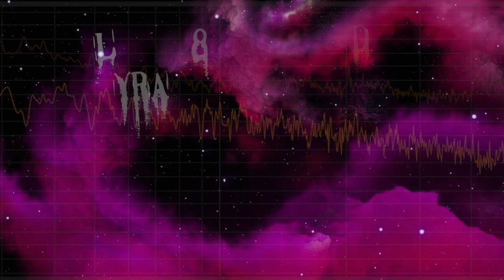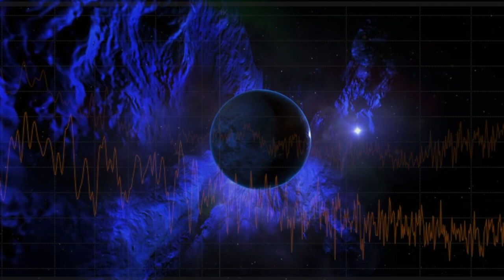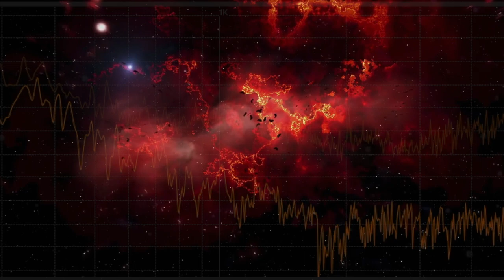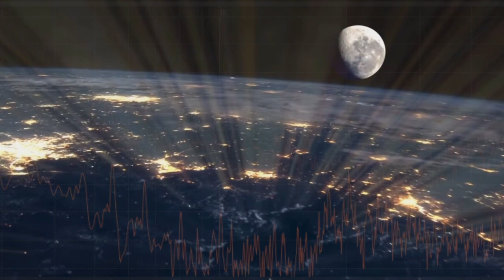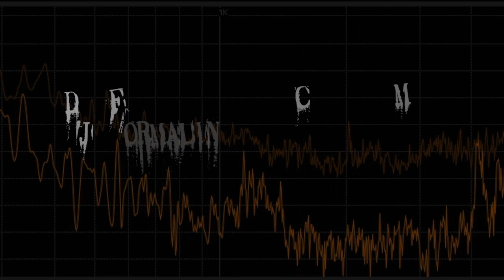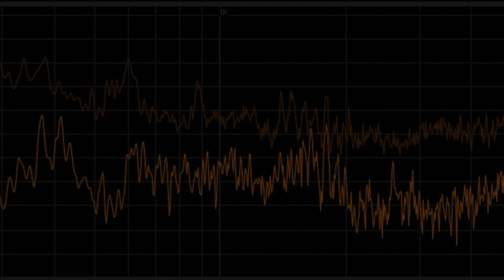Organismic techno LYRA 8 Day 10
Organismic techno

all sounds from Lyra 8
with a little help from iZotop Iris 2

Voice from the Conet Project